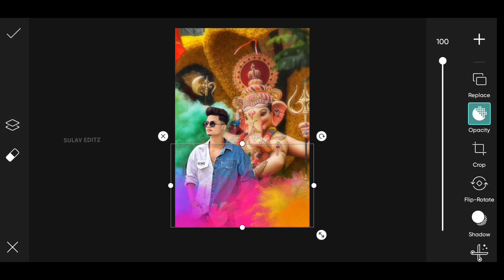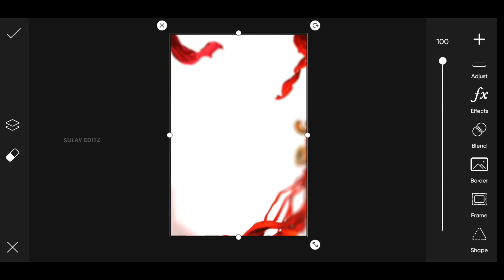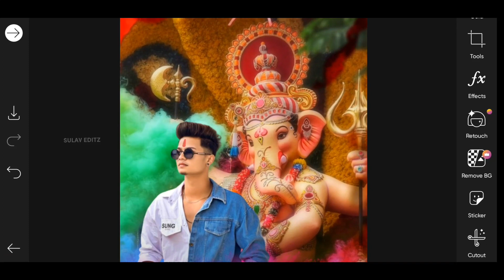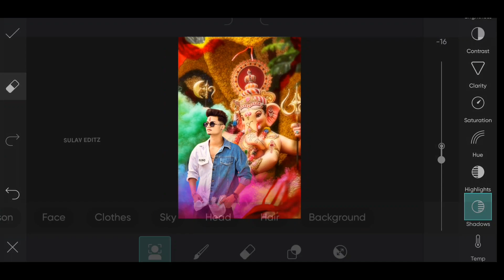PicsArt Stylish Ganesh Chaturti Photo Editing 2022||New Ganesh Chaturti Photo Editing - Sulav Editz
S⃠U⃠L⃠A⃠V⃠    E⃠D⃠I⃠T⃠Z⃠

TO STAY UPDATE WITH NEW UPLOADS